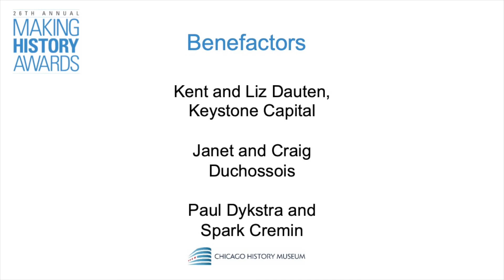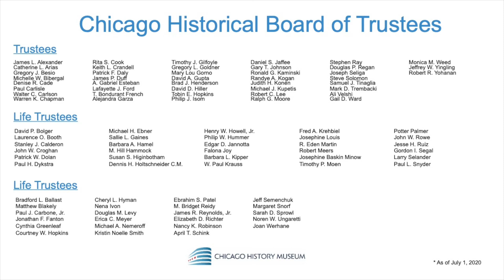2020 Making History Awards - Edward J. Wehmer Presentation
Wintrust Founder & CEO Edward J. Wehmer receives The Cyrus McCormick Making History Award for Historic Corporate Achievement. Presented by Matthew Walsh. Originally aired October 6, 2020.

Every year the Making History Awards celebrates prominent Chicagoans who have made the city a better place to live. This event also provides critical funding support to the Museum for conservation work, educational outreach, exhibitions, and public programs every year.